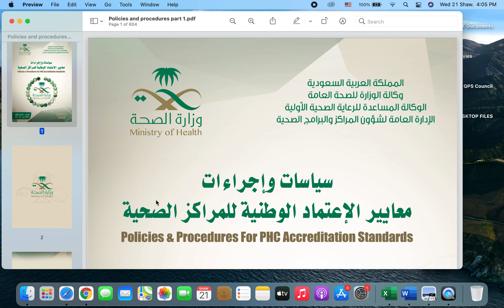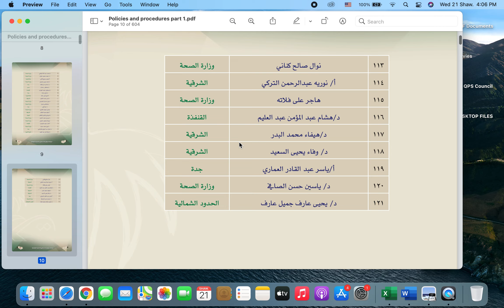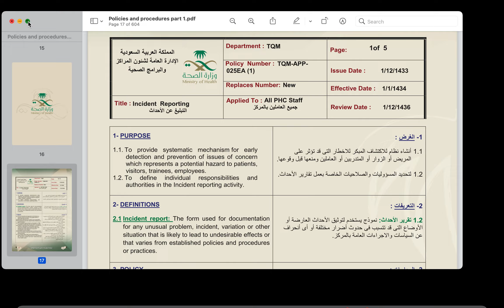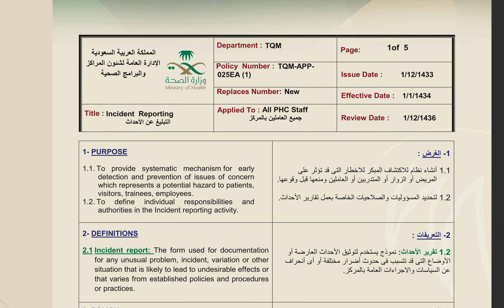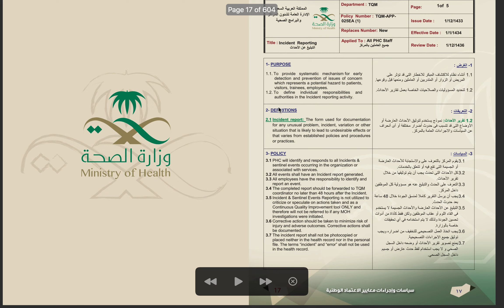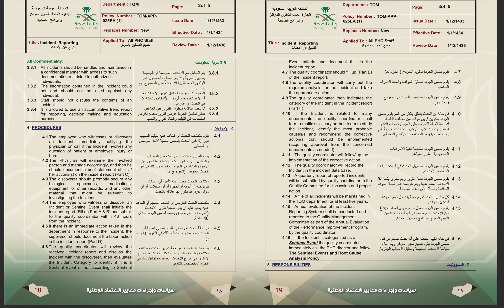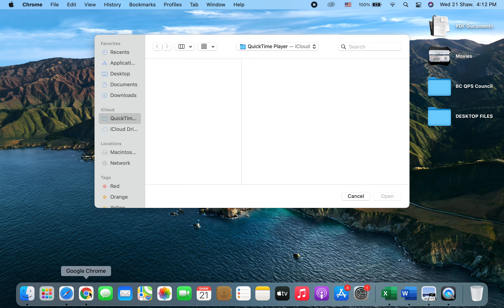How to get Policy& Procedures for FREE | كيف نحصل على السياسات والاجراءات للاعتماد مجاناً